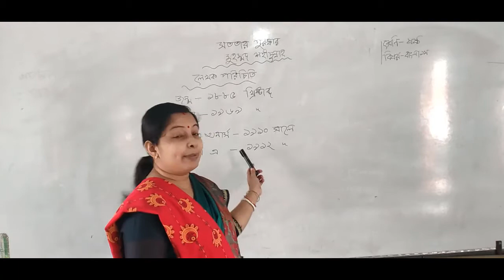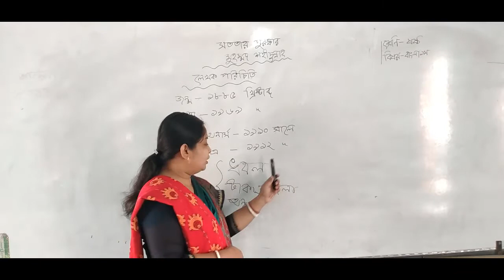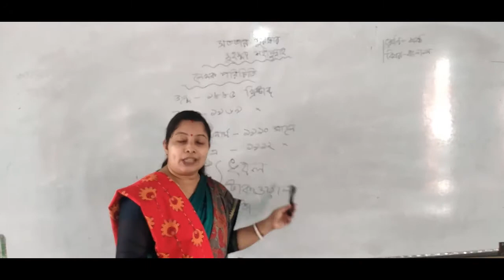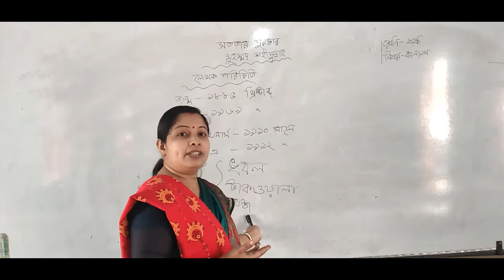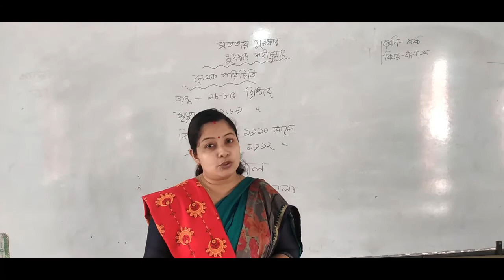৬ষ্ঠ শ্রেণি_বাংলা ১ম_[তন্বী চক্রবর্তী]